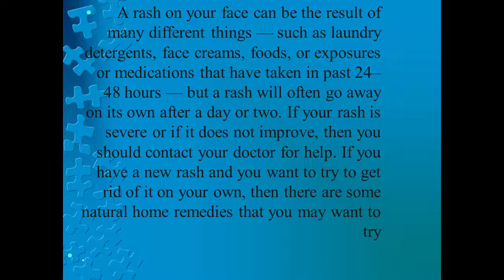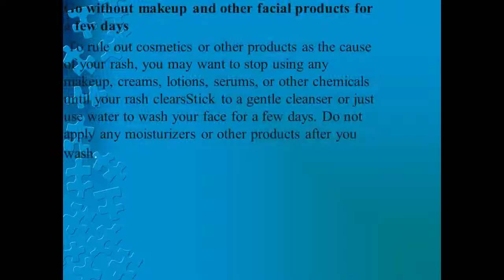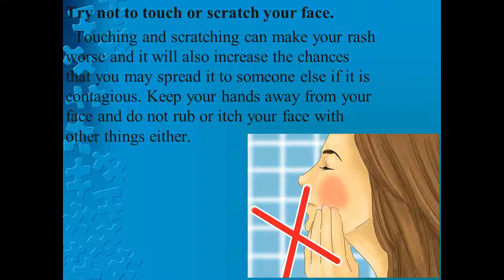How to cure rashes on face naturally- How to get rid of an allergic reaction on my face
How to get rid of skin rashes on face  naturally at home  Qucikly &  fast